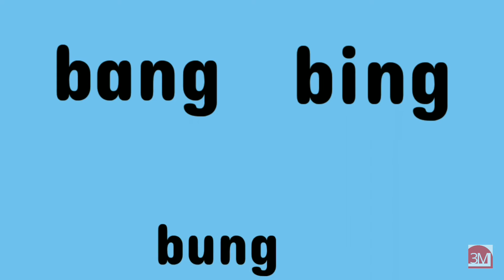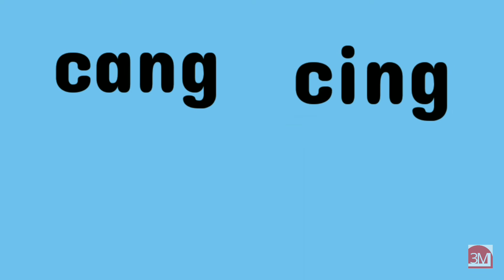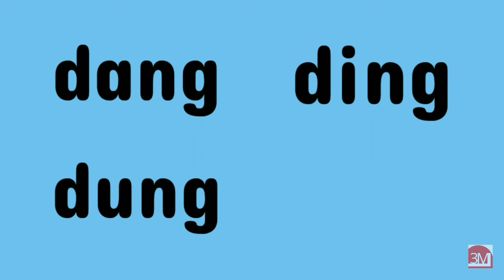lompat dan baca - bang, bing, bung, bong, cang, cing, cung, cong, dang, ding, dung, dong | bacalah